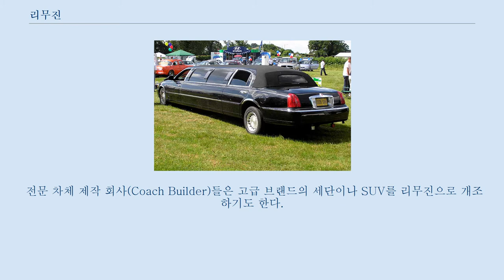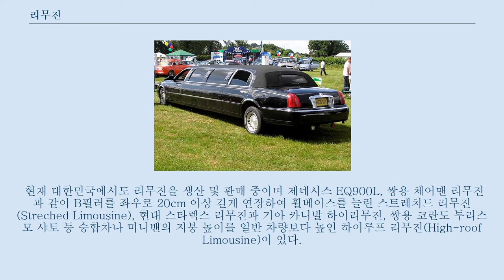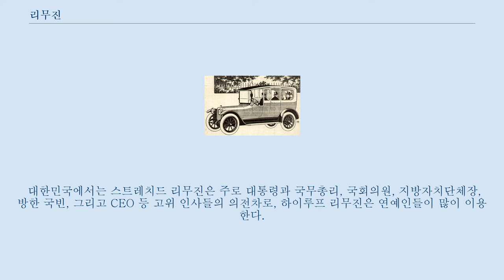리무진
링컨 타운카 리무진. 리무진(Limousine) 또는 리모(Limo)는 비정상적으로 긴 고급 자동차를 가리키는 용어로 고급 세단 차량을 3등분해 길게 늘인 후 고급 내장재로 치장하고 각종 편의 시설을 갖춘 자동차이다.
 보통 의전용이나 결혼식용으로 많이 사용되며, 미국에서 많이 일반화되어 있다.
 차체는 전통적으로 검은색이나 흰색으로 칠해지며, 고용된 운전 기사 쇼퍼(chauffeur)가 운전하는 것이 일반적이다.
 최초의 자동차 리무진은 1902년에 만들어졌으며 컴파트먼트 아래 바깥 쪽에 운전자가 앉을 수 있게 설계되었다.
 리무진이란 말은 프랑스의 리무쟁(Limousin)에서 유래했는데, 이 지역 사람들은 자동차와 유사하게 생긴 두건을 쓰고 다녔다고 알려져 있다.
 리무진에는 일반적으로 운전석과 뒷좌석 사이에 격벽이 있다.
 격벽에는 올렸다 내렸다 할 수 있는 유리창이 있어 운전사가 뒷좌석 승객들의 대화 내용을 들 을 수 없게 되어 있다.
 1915년형 윈톤 6 리무진. 초창기의 긴 모양의 리무진을 본따서 만드는 전통형 리무진은 긴 프레임과 긴 차축을 사용하는데, 그 이유는 정방향 좌석의 승객이 발을 충분히 뻗을 수 있을 만큼 여유있는 공간을 확보하기 위해서다.
 이와 함께 두개의 역방향 좌석이 설치되어 있는데, 역방향 좌석은 사용하지 않은 때 접어 놓을 수 있도록 되어 있다.
 이처럼 탑승칸에는 5명의 승객이 안락하게 탑승할 수 있어, 전통형 리무진은 전체적으로 운전석과 2명이 탑승할 수 있는 조수석을 합쳐 8명을 실어 나를 수 있다.
 그러나 이러한 좌석 배치는 최근에 와서 많이 사용되고 있지 않다.
 마이바흐 62, 아우디 A8L, BMW 760Li, 링컨 타운카 L 에디션, 캐딜락 DTS 등등의 세단 차량을 길게 늘려 리무진으로 제작하기 때문에 3~4명 정도의 승객만을 태울 수가 있다.
 이 유형의 리무진은 개인 용도로 많이 사용되며, 내부에는 값비싼 오디오와 텔레비전, 비디오 재생기, 냉장고 등의 편의 시설이 설치되어 있다.
 리무진의 또 다른 유형으로 스테이지(Stage)형이 있다.
 스테이지형은 초기의 스테이지코치(Stagecoach)와 유사한 용도로 사용되었다.
 스테이지형 리무진은 엄밀히 말해 리무진이라기보다도 세단과 버스 중간 정도의 외형과 용도를 가졌다.
 버스에는 가운데에 중앙통로가 있어 승객들이 중앙통로를 통해 좌석으로 이동하는 데 반해, 스테이지형 리무진에는 여러 개의 문이 있어 승객들이 정방향 좌석으로 쉽게 이동할 수 있도록 설계되어 있다.
 이러한 유형은 세단을 이용해 리무진을 제작하는 경우도 있지만, 스테이션 왜건을 이용해서도 리무진을 제작하는 경우도 있다.
 스테이션 왜건을 이용해 제작하는 경우는 큰 선반이나 지붕에 승객의 짐을 실을 수 있게 설비를 갖추기도 한다.
 현대에 들어서 스테이지형 리무진은 허머나 허머 H2를 이용하기도 한다.
 상조회사들은 스테이지형 리무진을 장례서비스를 제공하는 데 많이 이용하고 있다.
 리무진을 궁극의 형태로 제작하기 위한 노력은 편의시설을 강화하는 측면으로 발전되기도 했다.
 어떤 리무진은 온수 욕조를 설치하기도 했는데, 이를 위해 이중 차축을 두는 경우도 있었다.
 전문 차체 제작 회사(Coach Builder)들은 고급 브랜드의 세단이나 SUV를 리무진으로 개조하기도 한다.
 개조에 사용되는 대표적인 브랜드로는 아우디, 벤틀리, BMW, 캐딜락, 크라이슬러, 포드, 홀덴, 허머, 인피니티, 재규어, 렉서스, 메르세데스-벤츠, 그리고 롤스 로이스 등이 있다.
 미국에서는 링컨 타운카나 캐딜락 DTS, 허머 H2, 그리고 링컨 네비게이터 등이 인기있는 개조 모델이다.
 그러나 특이하게도 콜벳과 폴크스바겐 비틀을 10여명이 탑승할 수 있는 리무진으로 개조한 예도 있다.
 현재 대한민국에서도 리무진을 생산 및 판매 중이며 제네시스 EQ900L, 쌍용 체어맨 리무진과...